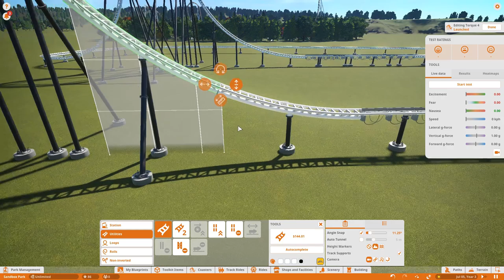How to Build a Working Switch Track + Multi Pass Launch in Planet Coaster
In this tutorial, I'll be showing you how to build a functioning switch track that will allow for a multi pass launch in Planet Coaster.

Since it's not actually possible to do something like this, a glitch is needed to get this done so it may not provide the results you're expecting but it's the closest we'll probably ever get in this game.